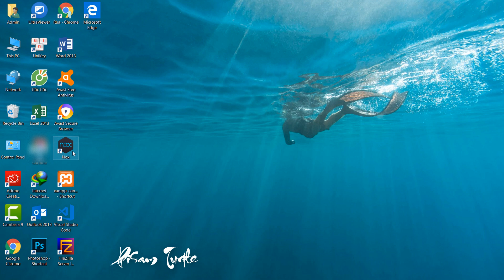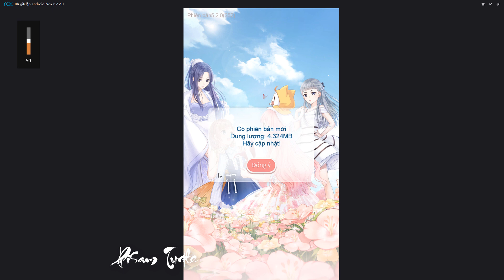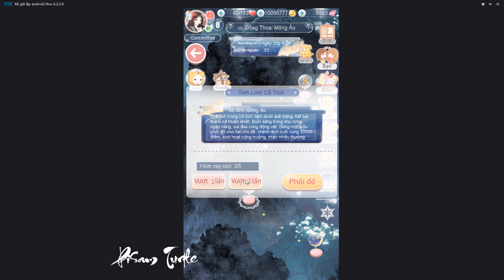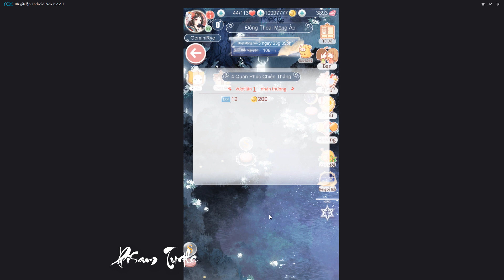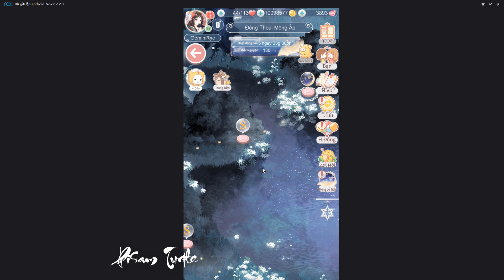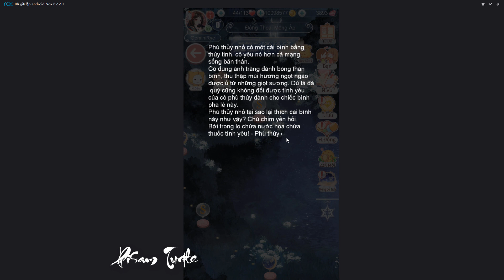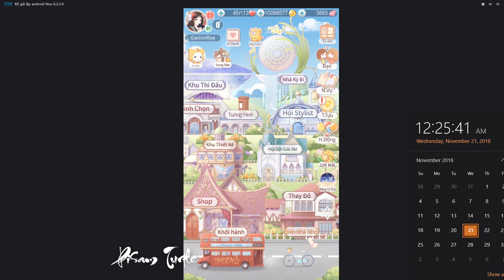《49》[Nstt] Hướng dẫn chơi Sự kiện Đồng Thoại Mộng Ảo Cổ Tích (20/11/2018)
Hướng dẫn chơi Sự kiện Đồng Thoại Mộng Ảo Cổ Tích (được bắt đầu vào ngày 20/11/2018)
Hướng dẫn vượt các ải để đạt S hoặc mở được bình mộng cảnh.

© Bản quyền vietsub thuộc về Rùa Pisam ☞ Do not Reup